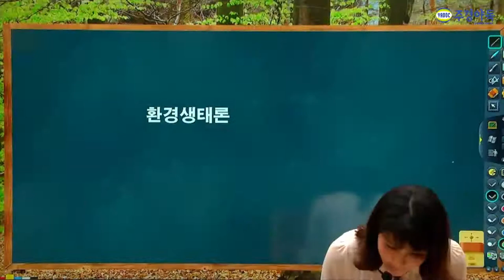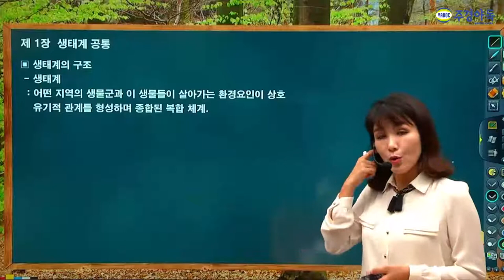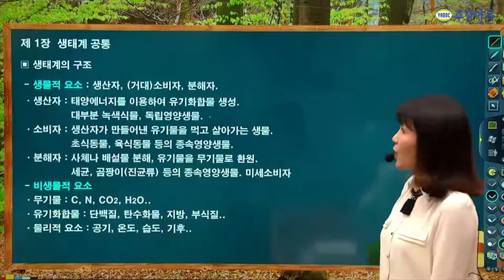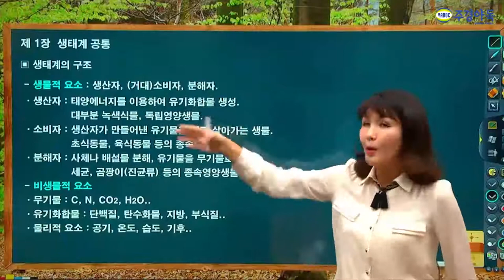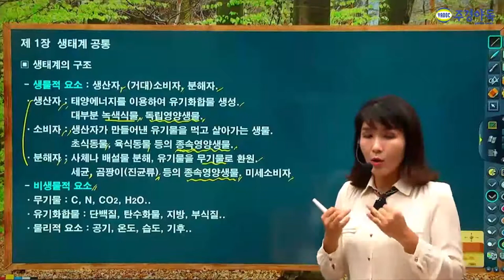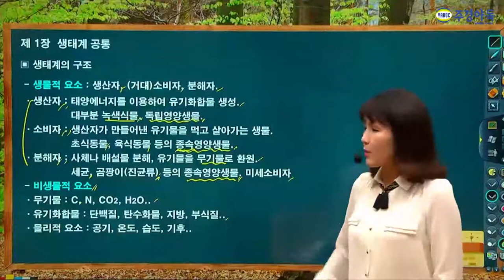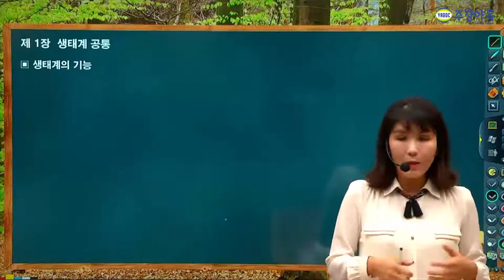자연생태복원산업기사 생태계구조안에서 무엇이중요할까요?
주경야독의 자연생태복원산업기사 필기를 이정희 교수님과 준비해보세요!

생태계구조 안에서 무엇이 가장 중요하다고 하는데 꼭 외워두고 표까지 봐야한다는데

영상을통해 확인해주세요!

1~4부중 1부입니다!